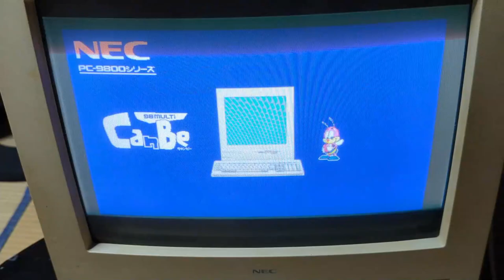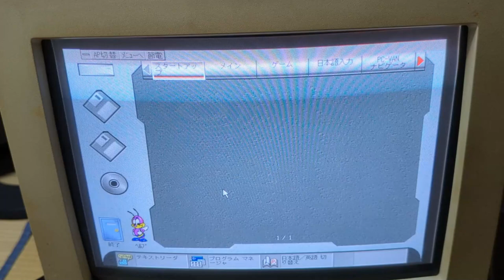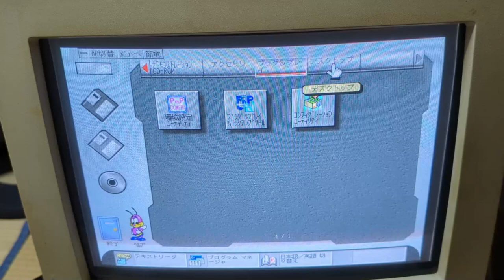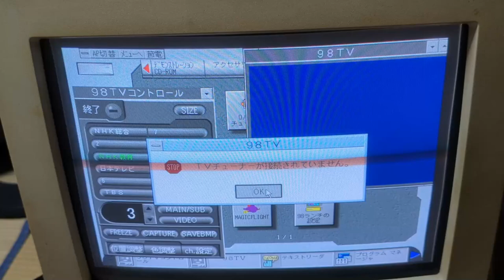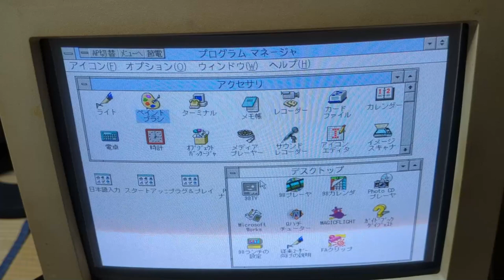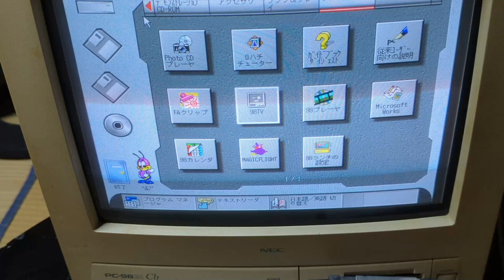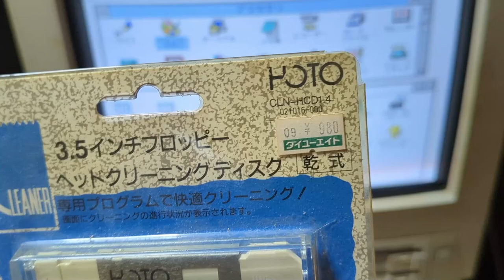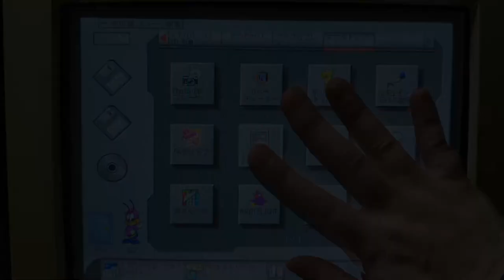【レトロPC】PC 9821 Cb 動作確認【ジャンク品】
ヤフオクで落札したNEC PC-9821 Cbの動作確認になります。
かつて所有していたPC-9801 BX3が欲しかったんですが、
モニターなどを別個で揃えるとなると諸費用もかかるので
一体型のパソコンで探していて見つけたものです。

BGM・SE
YouTubeオーディオライブラリー

NEC PC-9821#CanBe